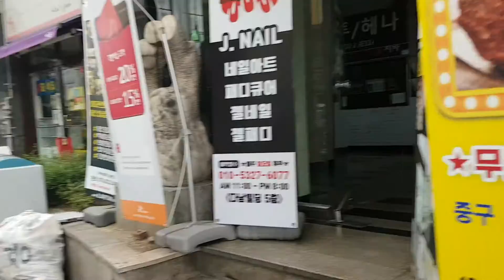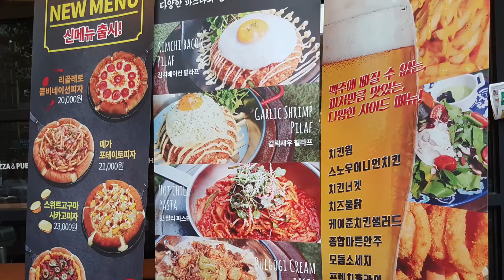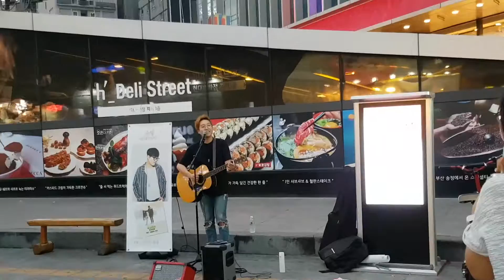Day 6,7,8 - Korea 2016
Firstly I went to Ulsan to meet my friend Hyojung, Then met Jaime again for more Karaoke and finally on Day 8 Emma arrived :)